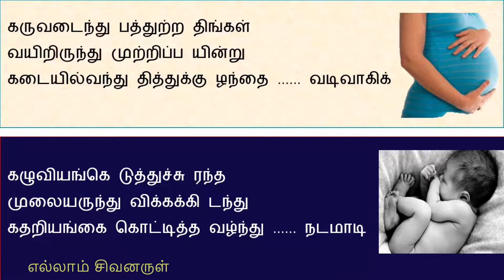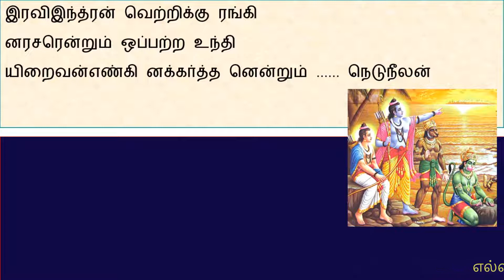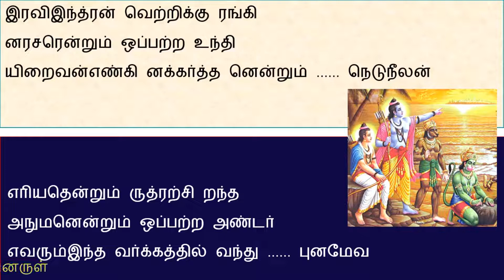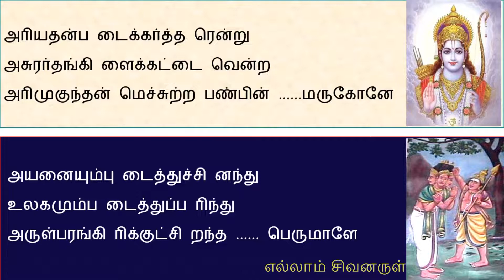திருப்புகழ் | திருப்புகழ் பாடல் விளக்கம் | கருவடைந்து பத்துற்ற திங்கள் | karuvadainthu | Thirupugal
திருச்சிற்றம்பலம்

அருணகிரிநாதர் அருளிய அருட்பெரும்கொடையாம் திருப்புகழில் இருந்து ஒரு பாடல்

கருவடைந்து பத்துற்ற திங்கள்
     வயிறிருந்து முற்றிப்ப யின்று
கடையில்வந்து தித்துக்கு ழந்தை வடிவாகிக்

கழுவியங்கெ டுத்துச்சு ரந்த
     முலையருந்து விக்கக்கி டந்து
கதறியங்கை கொட்டித்த வழ்ந்து நடமாடி

அரைவடங்கள் கட்டிச்ச தங்கை
     இடுகுதம்பை பொற்சுட்டி தண்டை
அவையணிந்து முற்றிக்கி ளர்ந்து வயதேறி

அரியபெண்கள் நட்பைப்பு ணர்ந்து
     பிணியுழன்று சுற்றித்தி ரிந்த
தமையுமுன்க்ரு பைச்சித்தம் என்று பெறுவேனோ

இரவிஇந்த்ரன் வெற்றிக்கு ரங்கி
     னரசரென்றும் ஒப்பற்ற உந்தி
யிறைவன்எண்கி னக்கர்த்த னென்றும் நெடுநீலன்

எரியதென்றும் ருத்ரற்சி றந்த
     அநுமனென்றும் ஒப்பற்ற அண்டர்
எவரும்இந்த வர்க்கத்தில் வந்து புனமேவ

அரியதன்ப டைக்கர்த்த ரென்று
     அசுரர்தங்கி ளைக்கட்டை வென்ற
அரிமுகுந்தன் மெச்சுற்ற பண்பின் மருகோனே

அயனையும்பு டைத்துச்சி னந்து
     உலகமும்ப டைத்துப்ப ரிந்து
அருள்பரங்கி ரிக்குட்சி றந்த பெருமாளே.

அன்புடன்